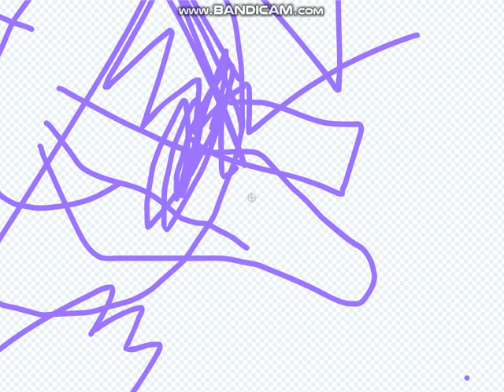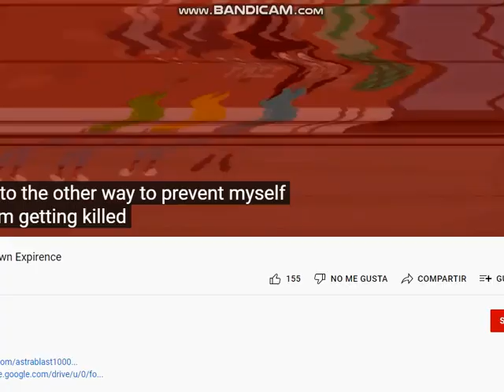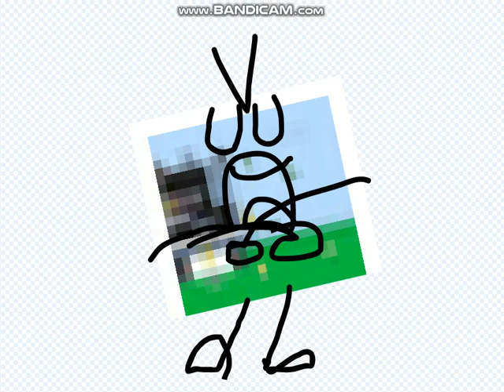numberblocks, season 2 episode 5D, for microsoft SAM SAPI4 forkphornus and IVONA voices, part 1